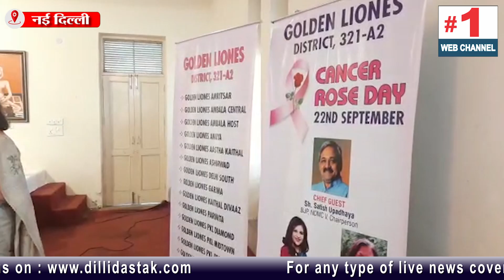सेवा ही समर्पण कार्यक्रम में पहुंचे NDMC Chairperson , कैंसर पीड़ित मरीजों को बांटे कंबल राशन किट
Dilli Dastak is now.  Dailyhunt & Public App